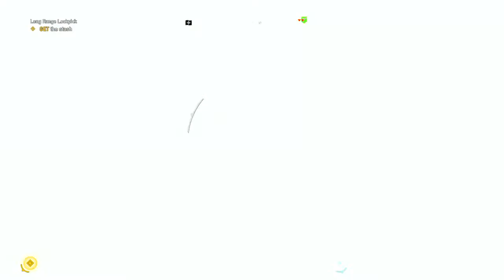Far Cry® 5 episode 4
Here is far cry 5 episode 4 enjoy